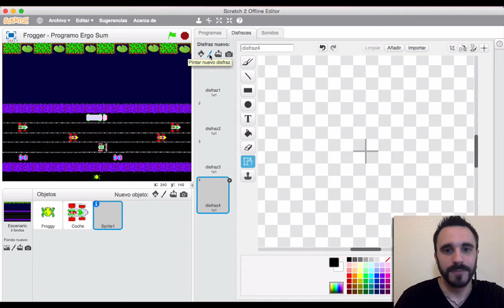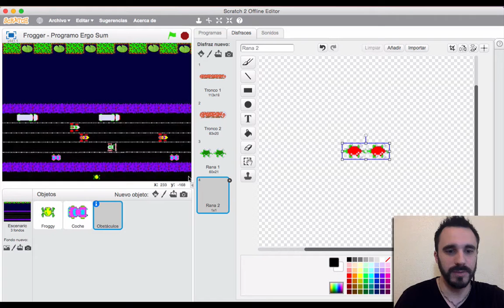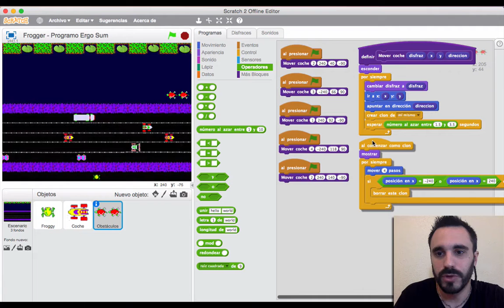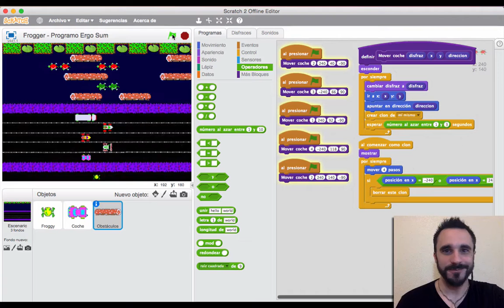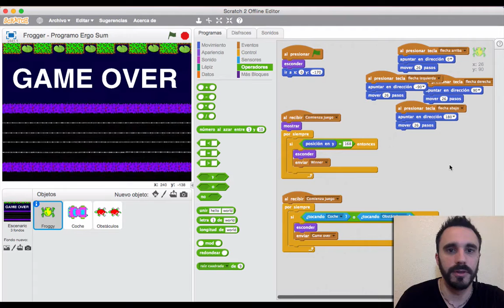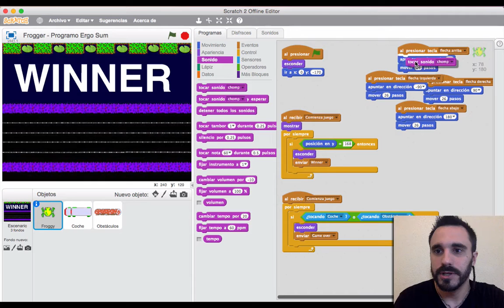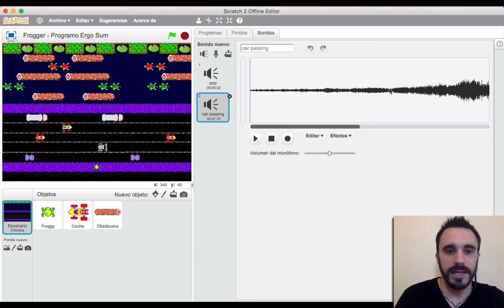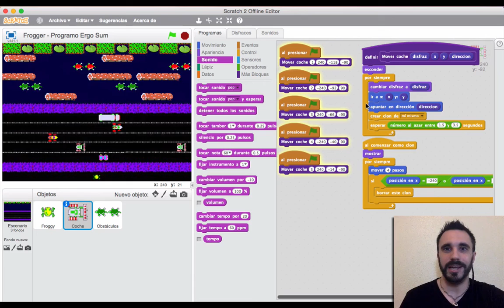VideoJuego de la rana Frogger programado con Scratch (3/5)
En este video se programa la funcionalidad de los troncos en el videojuego de Frogger con Scratch.

Este tutorial se compone de 5 videos más que podrás ver desde la página web de Programo Ergo Sum , así como descargar material extra